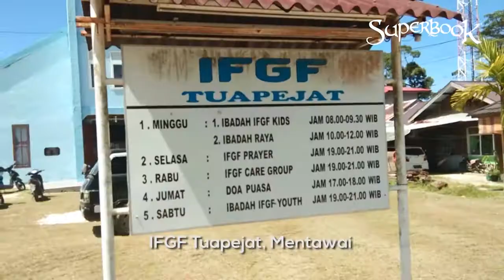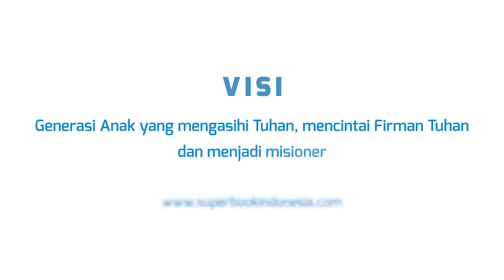Aku takut banget sama gelap, sampai....... - Faustin Harefa (Mentawai) - Superbook Indonesia